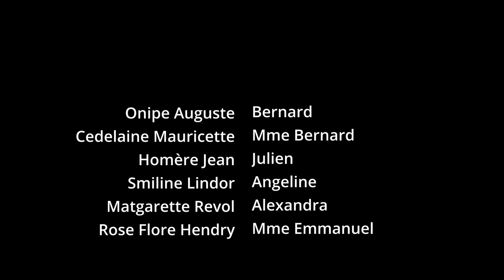Obsédés Episode 27